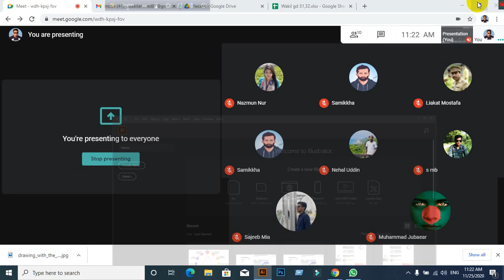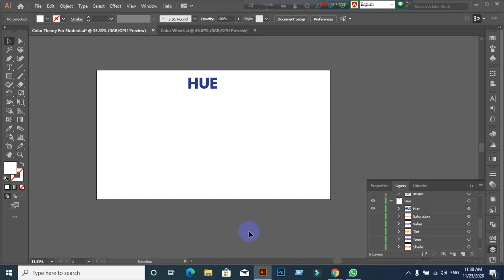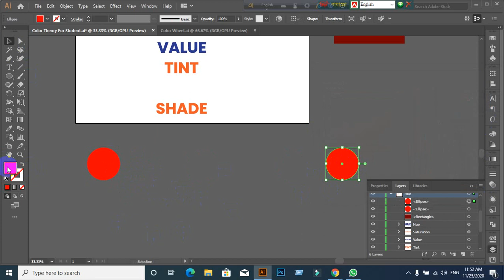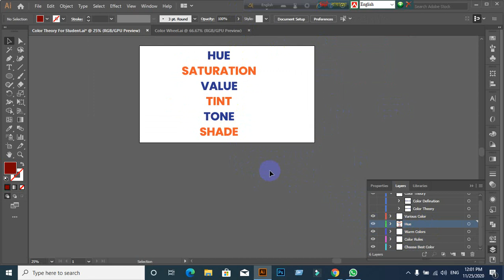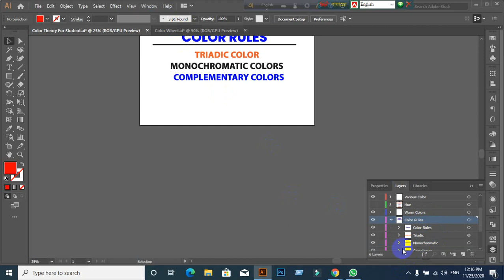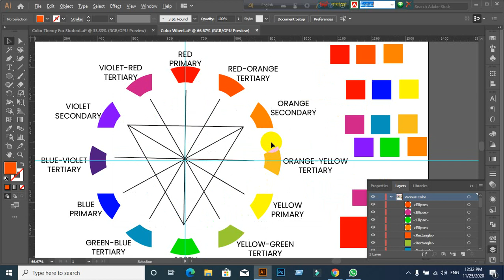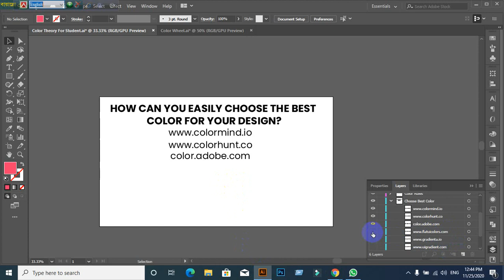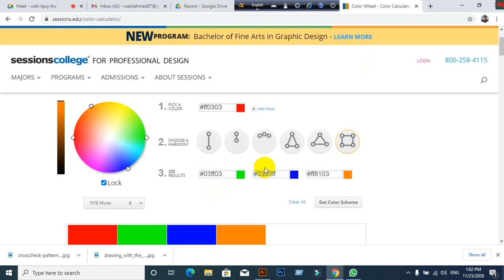LEDP 2020 GRAPHIC DESIGN CLASS - 17 (Illustrator)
✔ Color Theory
✔ How can you easily choose the best color for your design?